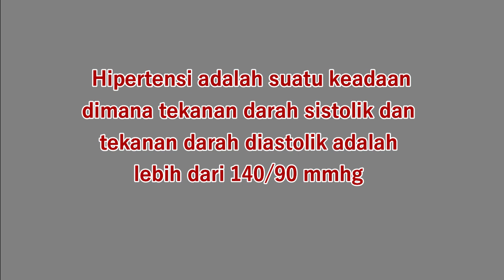Bagaimana Cara Kerja Tekanan Darah dalam tubuh kita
Video ini berisi konsep dasar tentang tekanan darah dan apa itu tekanan darah tinggi